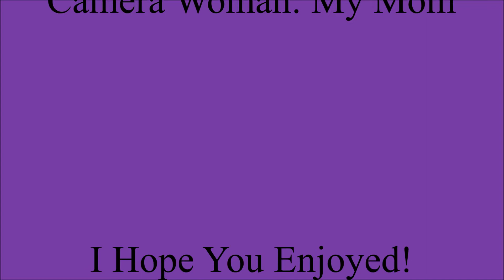High Feet & One AMAZING Dyno!